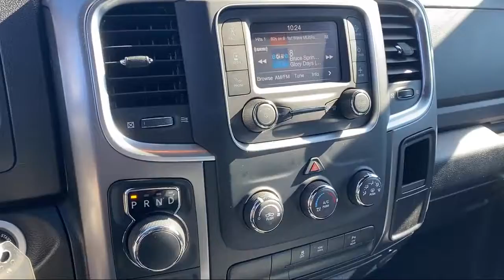2022 Ram 1500 Classic Warlock Quad Cab Elk Grove Sacramento Roseville Folsom Rocklin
2022 Ram 1500 Classic Warlock Quad Cab Stock Number: 66689D Vin:1C6RR6GG7NS120318.

8575 Laguna Grove Dr.